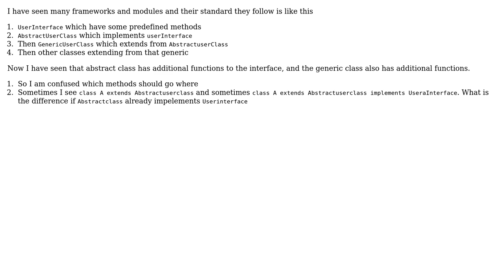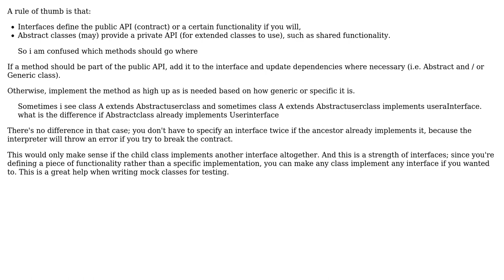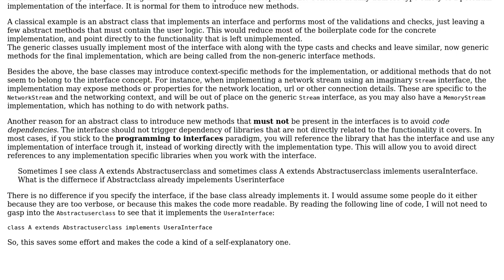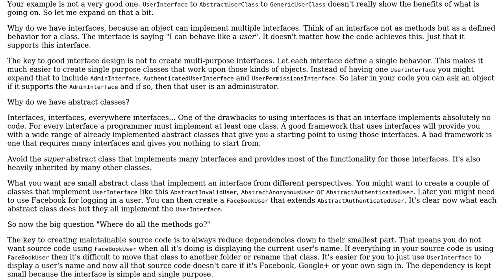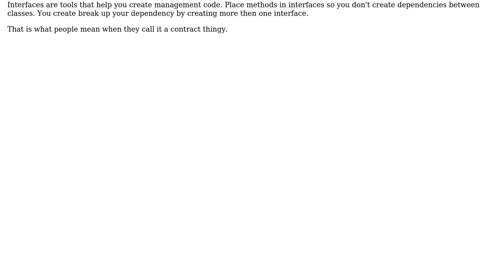Software Engineering: Which methods should be put in an interface and which in abstract classes?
With thanks & praise to God, and with thanks to the many people who have made this project possible! | Content (except music & images) licensed under CC BY-SA | Music | Images & others | With thanks to user user26 user Reactgular user Jack user Ivaylo Slavov and the Stack Exchange Network Trademarks are property of their respective owners. You are responsible for your own actions.